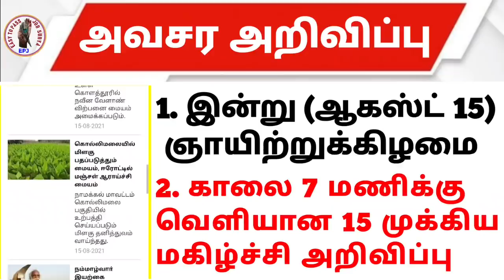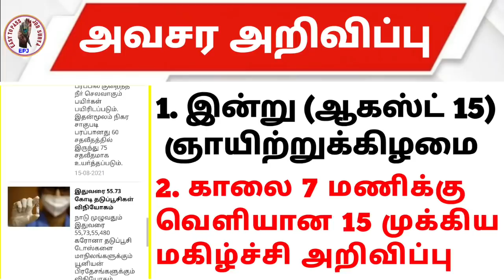நாளை முதல் தமிழகம் முழுவதும் காலை 7 மணிக்கு வெளியான முக்கிய அறிவிப்பு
FOLLOW US ON DAILY JOB UPDATE